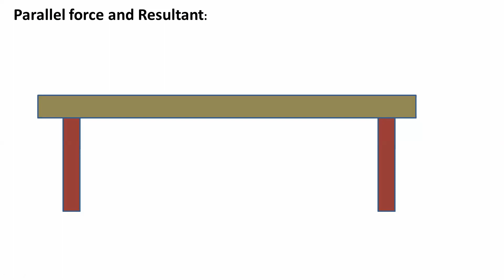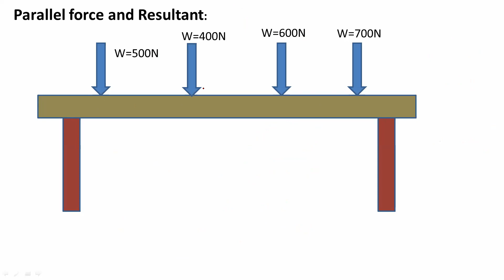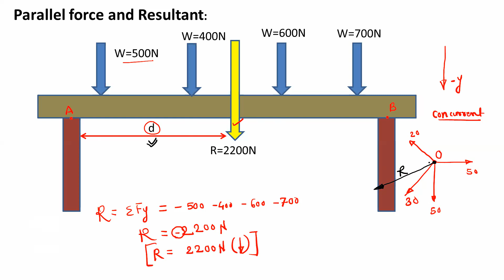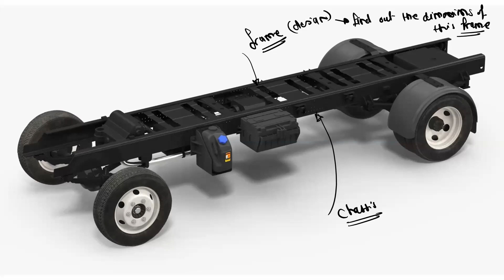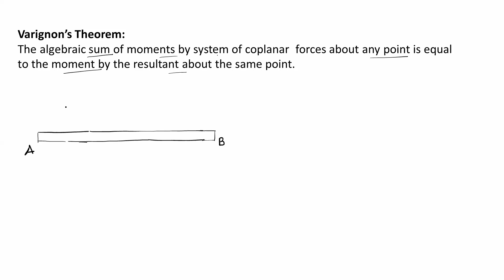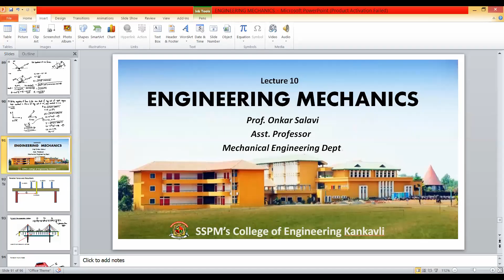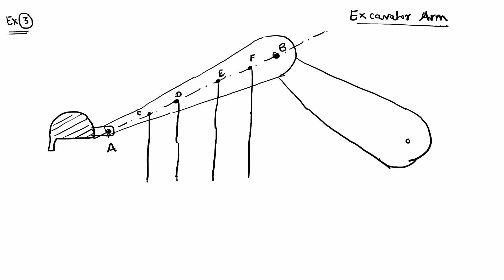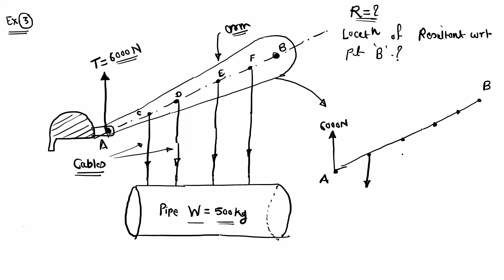Engg Mechanics Lecture 10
Resultant of parallel force system and Varignon's theorem